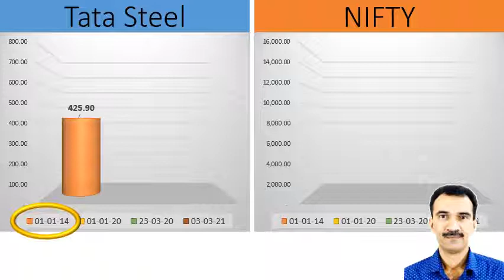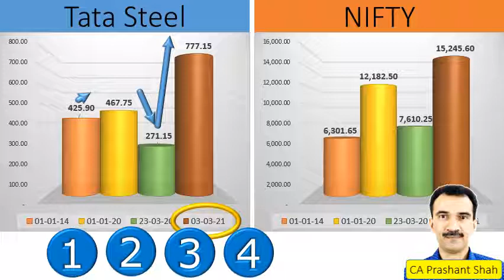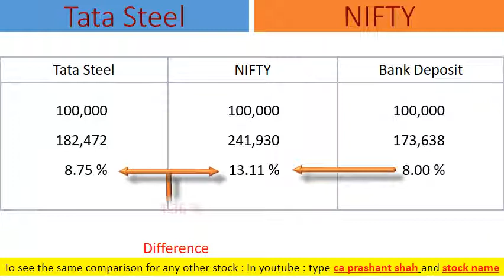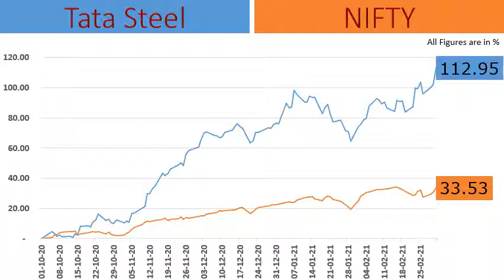Tata Steel Share Analysis